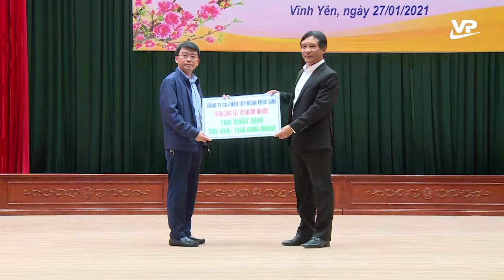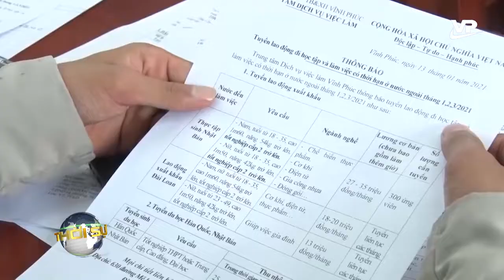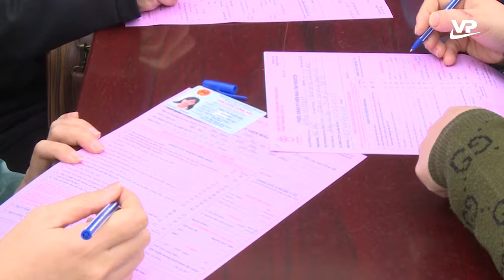Thời sự 11h30 ngày 28/1/2021